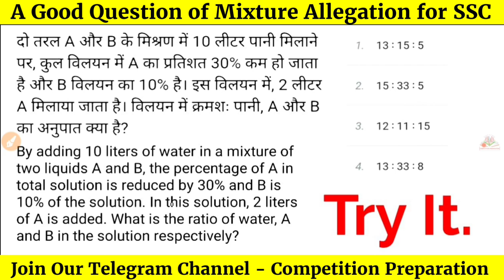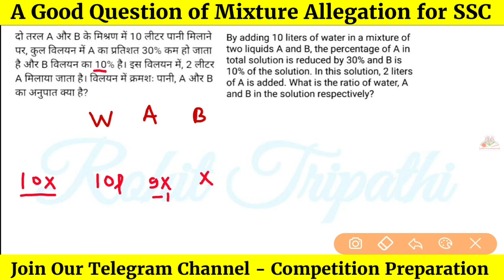Toughest Question of Mixture for SSC | Ratio & Proportion Questions by Rohit Tripathi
In this video you'll get a good question of ratio and proportion.

You can also watch SSC CGL 2019 Tier-1 Official Papers Solution here-

You Must Try this Question.